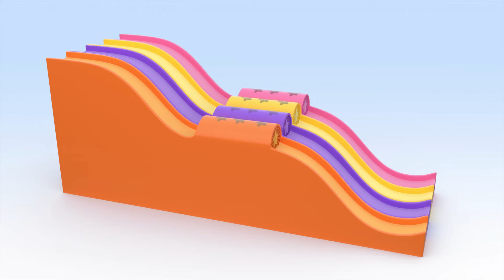Cubes with magic rabbits | Cuquin & Colors